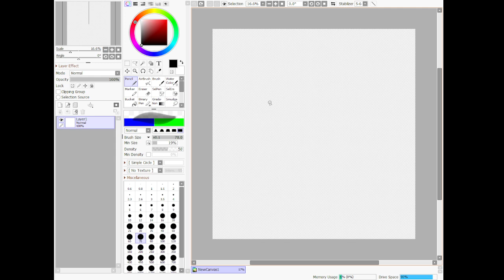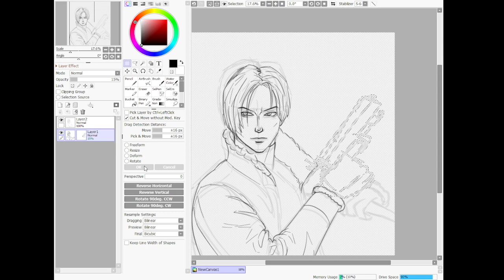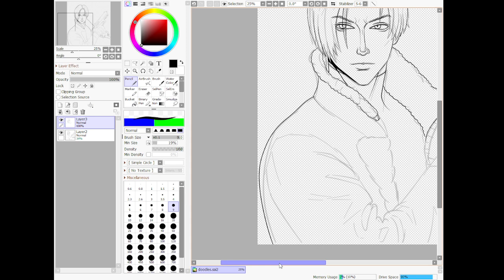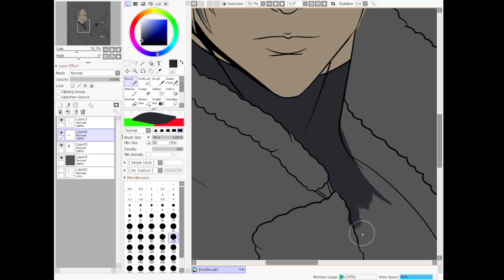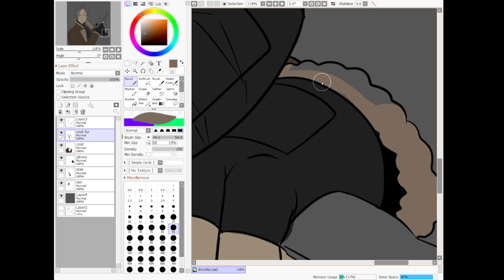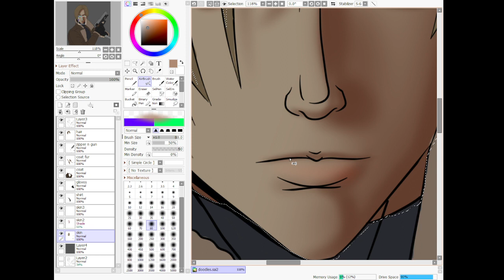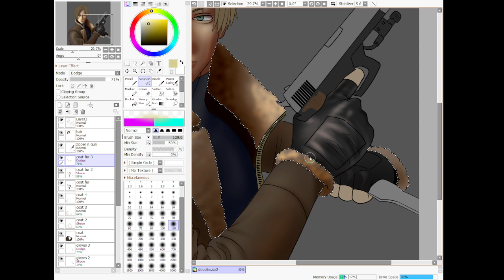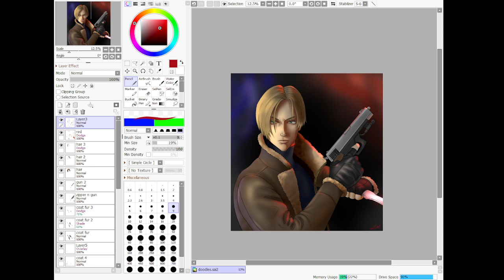Drawing RE4 Leon Kennedy REAL TIME